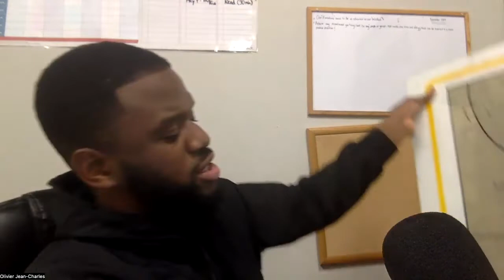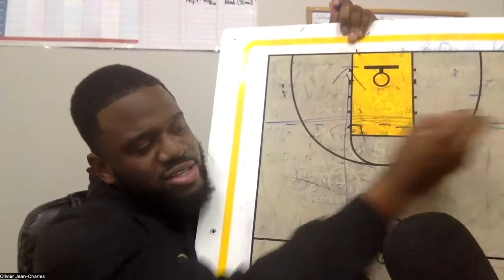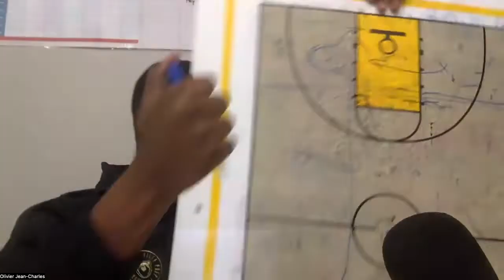The Project365 Experience | Horizontal vs Vertical Game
2. Riviera by Smith The Mister